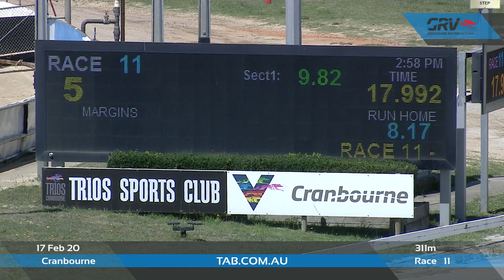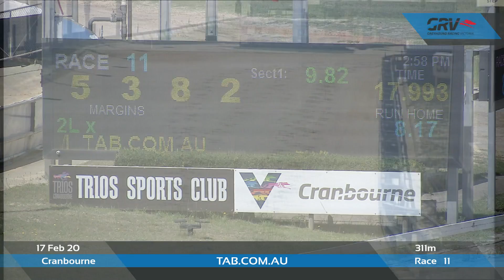CRN MON 17 FEB 20 R11